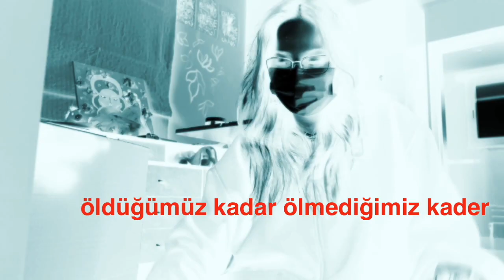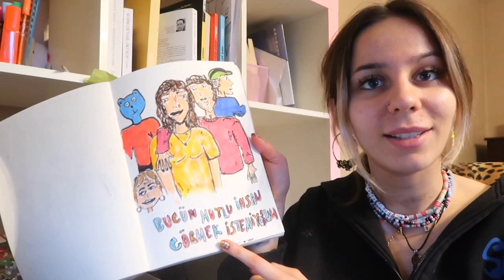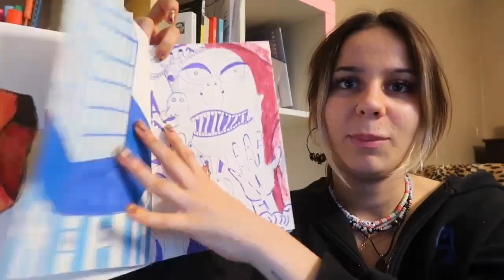SPREY BOYA YEDİM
Merhabalar

Merhaba

Merhab

Adana